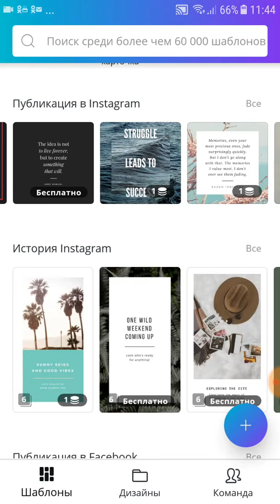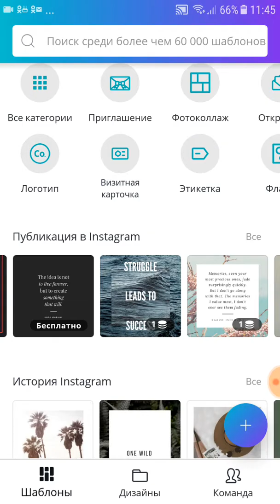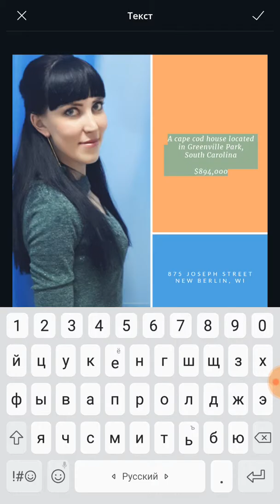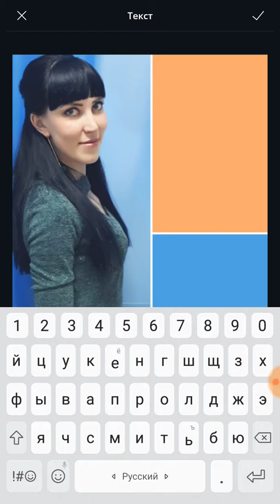Редактировать картинку в Canva . Работа с редактором канва. МЛМ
Как создать картинки к постам вконтакте в канве